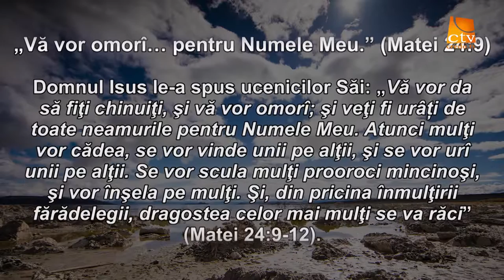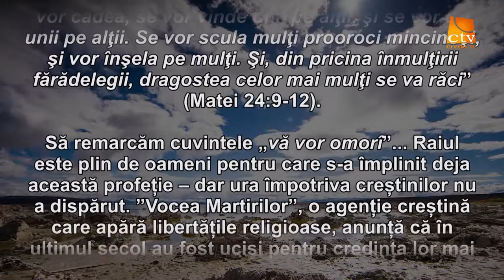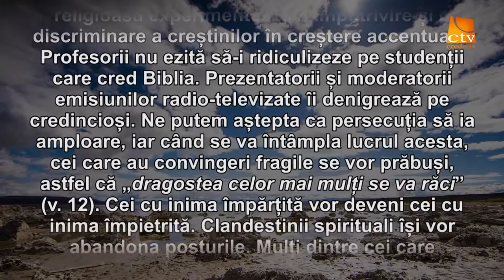Cuvantul Lui Dumnezeu pentru Astazi - 06.08.2016